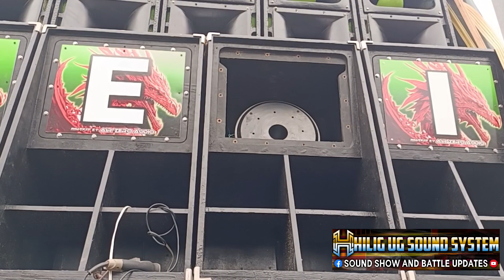SPEAKER REVEAL NI NIÑA VHALERY DISCO MOBILE